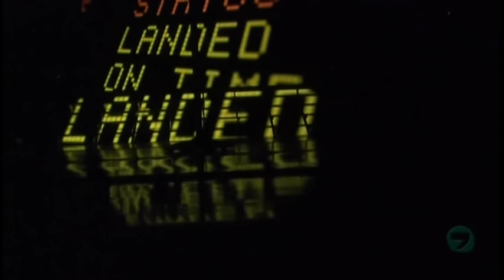03. Madonna feat Justin Timberlake - 4 Minutes [Live at Hard Candy Promo Tour]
2008 - Madonna feat Justin Timberlake - 4 Minutes [Live at Hard Candy Promo Tour in Roseland Ballroom]